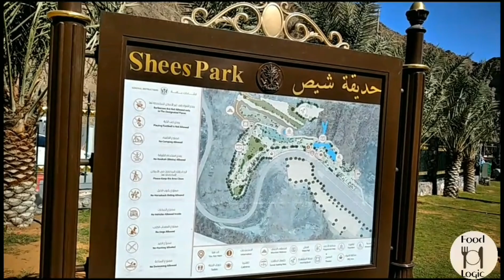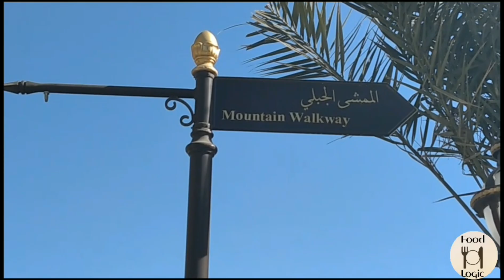Shees Park || Outdoor BBQ || Shees Park Khorfakkan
shees park Khorfakkan Sharjah uae

BBQ Recipe

chicken 1 kg boneless
yoghurt half cup
oli 2 tbsp
onion tomato capsicum as requir